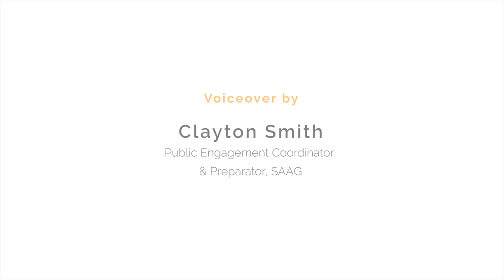SAAG: The Impossible Blue Rose - Lisa Lipton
Letting go or giving up isn’t an act of cowardice; quite often it’s an act of supreme bravery.
— Lisa Lipton

Halifax-based artist Lisa Lipton brings together the nine chapters of her film and performance opus THE IMPOSSIBLE BLUE ROSE. Three years in the making, Lipton’s project is the culmination of video, theatre, dance, poetry, sculpture, and more that surfaced on her dreamy and rebellious journey throughout North America. In this final iteration, basketball games, food vendors, and long distance running merge with live music, dance, and a feature length screening offering the visitor a collaborative opportunity for exchange.

Lipton’s story follows its own path, one of spontaneity and intuition, yet with recurring characters, objects, and symbols. It began with Room 95, a film documenting her trip across North America to Los Angeles meeting drummers along the way, swapping tales, and finding a shared rhythm in the conflation of personal/private spaces with the public stage. Since then she has gathered stories from around the continent, among them dance parties in Vancouver, looking for her own grave in Death Valley, and in the end, searching for paradise in Oahu. With each episode, Lipton’s narrative grows rhizomatically, accumulating signifiers like souvenirs that she invests with meaning, recurring like an echo but repurposed in multiple forms. Thus, the tropical palm tree, that superlative symbol of paradise and longing, first introduced in the fabric of the California party shorts worn in Room 95, resurfaces often, including as a glittery prop in HARANA (Chapter Four). Nostalgic pop references from the 80s and 90s are found throughout, such as Dawson’s Creek’s Joey Potter, Axel Rose, or her appropriation of John Cusack from the iconic movie Say Anything.